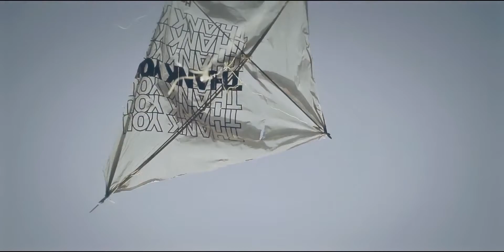Awu - Make Some Noise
Music video for Make Some Noise performed by Awu.